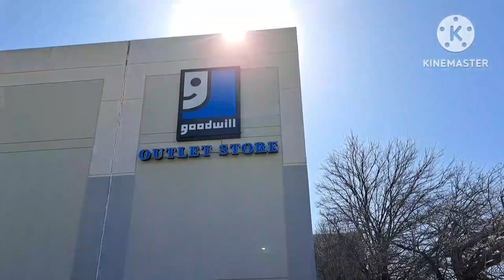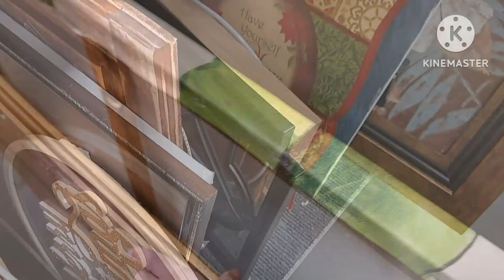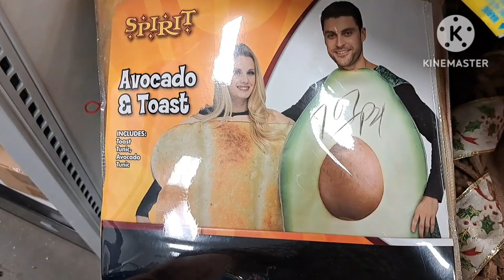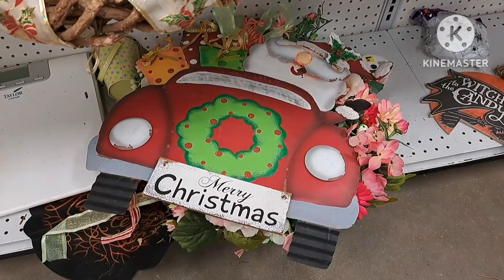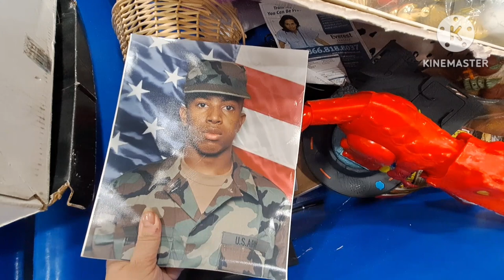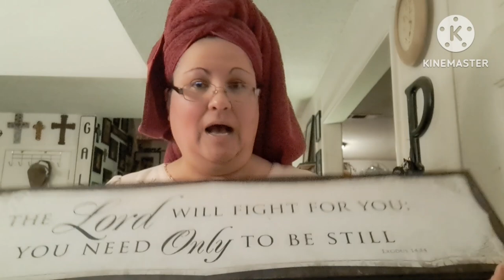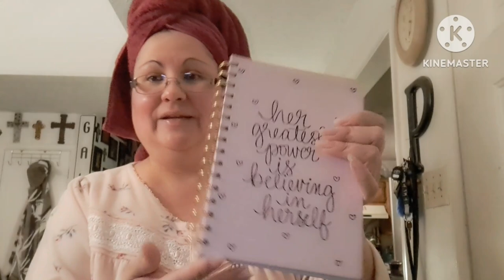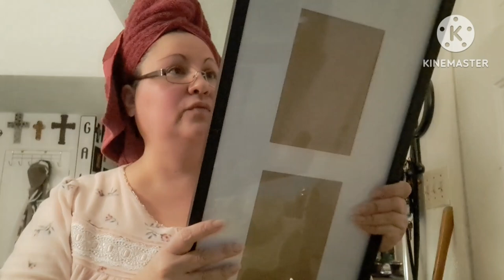LONG Goodwill Thrift and bin with me.